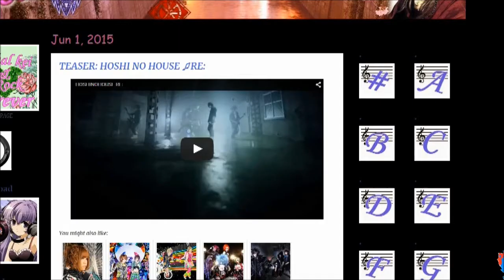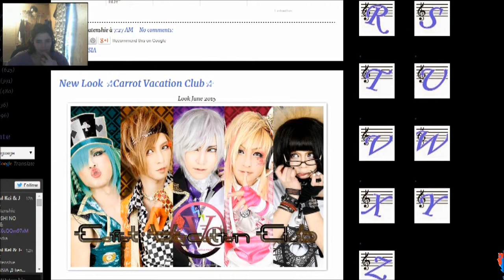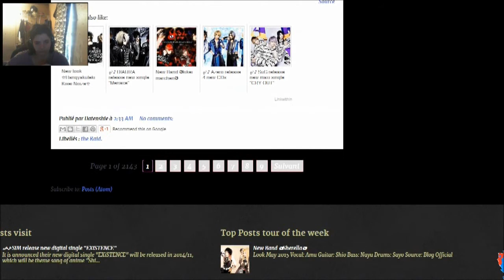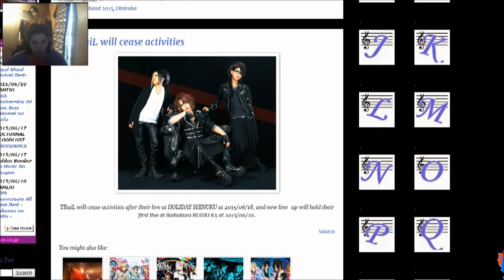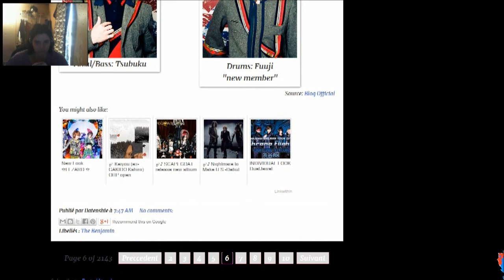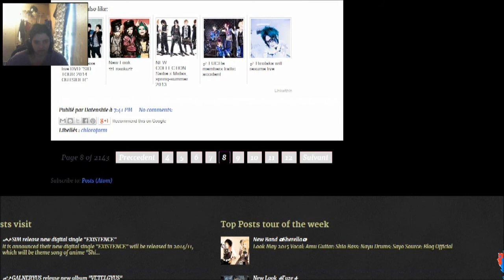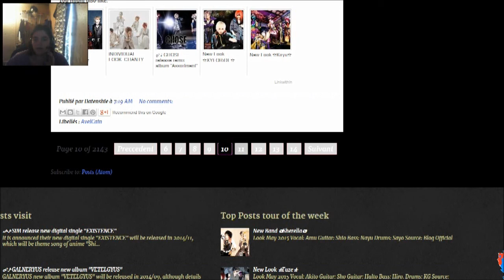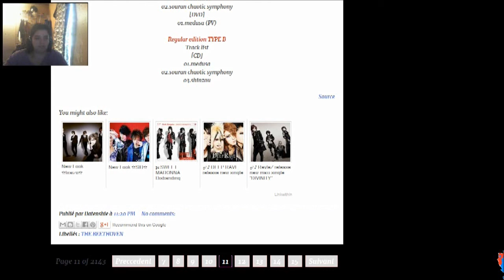Sixth Guns News Eps 64 Hints toward a New PV From the The GazettE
Visual Kei news update for the week

Into Music:  Artist: The GazettE
Song: The End
Cd: NiL
own by PSCompany

I don't own of the bands  that listed below the belong there recorder companys